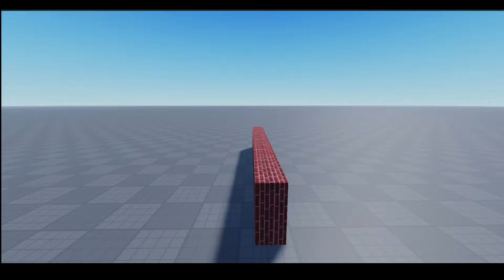Wait For It...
Lesson: Do not stand on cars while they are driving lol